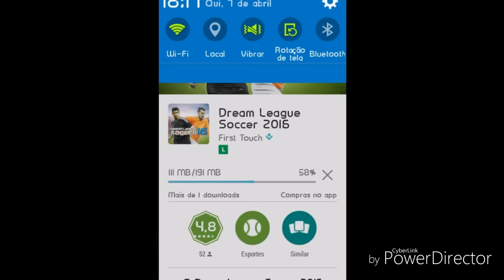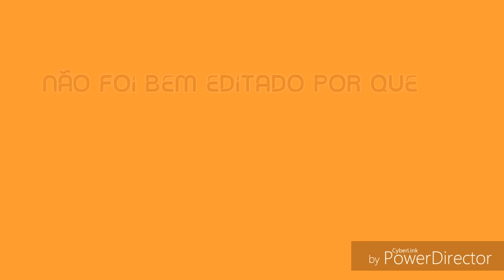Dream League soccer 2016 Lançou para Android [ Download na Descrição ]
🆙Link para baixar o Dream Ligue soccer 2016

☻ REDE SOCIAIS ☻

✳Skype : tiago santos

ADP

"Quem Sonha Sempre Alcança"